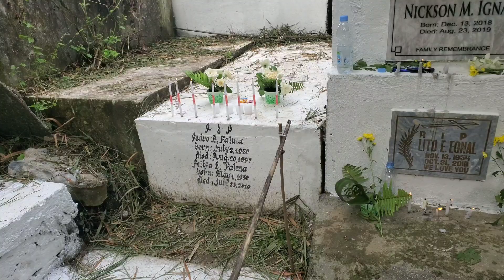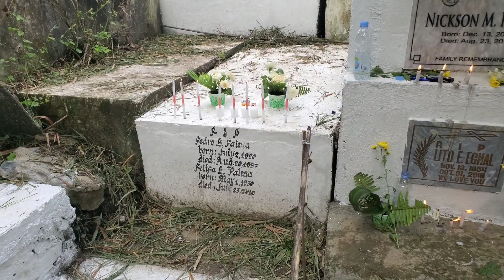UNDAS||ALL SAINTS DAY